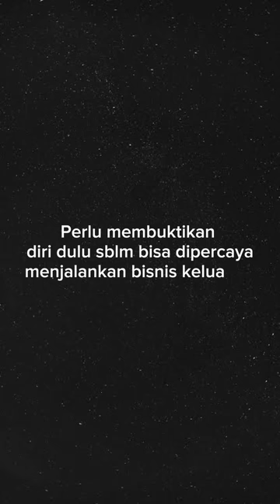Tahun 2005 saya pulang dari Singapura sebagai orang gagal.....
Tahun 2005 saya pulang dari Singapura sebagai orang gagal. Saat itu saya diminta melanjutkan bisnis keluarga. Tentu saja peralihan tidak mulus. Ada berbagai konflik. Saya merasa tidak percaya, Bapak merasa tidak didengar. Saya merasa zaman sudah berubah dan bisnis perlu berubah. Bapak merasa dia jatuh bangun membangun ini, jangan sembarangan diubah dengan sesuatu yang gak pasti. Jadinya jalan buntu. Saya kesulitan membuktikan diri ide2 yang mau saya jalankan dengan kata2. Apalagi orang tua punya track record kita sejak lahir. Kapan nakal. Kapan berbohong. Kapan salah ini itu. Untung ada teman Papa pulang dari Jakarta ke Binjai. Dia suruh aku buka di Medan. Aku bilang mereka tidak setuju. Dia bilang buka dulu lah, nanti baru dikasih tau. Yang penting kamu harus bisa tahan omelan ortu setiap hari, sampai kamu membuktikan diri dengan hasil nyata. Memang setelah PEMBUKTIAN itu, apa pun yang mau kita jalankan sudah tidak ditolak dan didukung.

Awi Coffee bisa kalian dapatkan di:
Online :
🛍 Shopee :

1. Kami punya banyak PENGALAMAN. AWI COFFEE adalah perusahaan roastery kopi yang sudah berdiri sejak 1945. Bisa bertahan dan berkembang lebih dari 70 tahun adalah perusahaan yang mempunyai integritas tinggi. Kami yakin akan terus tumbuh, dan bisa menjadi partner terbaik cafe anda hingga ratusan tahun ke depan.
2.Kami PENDENGAR bukan pembicara. Positioning kami bukan sebagai EXPERT tapi Customer service. Kami menciptakan produk yang mudah dijual oleh cafe di Indonesia.
3. Kami SERIUS MASALAH KUALITAS,Hal yang paling ditakutkan semua cafe adalah konsistensi dari kopi yang dipakai, bukan harga, Dengan AWI COFFEE, pemilik cafe bisa tenang dan fokus membesarkan bisnisnya.
4. Kopi kami BEBAS BATU. AMAN buat grinder anda.
5. Kami mempunyai REPUTASI yang bagus di Online Shop.
6. superior / money back guarantee
7. Sertifikat HALAL